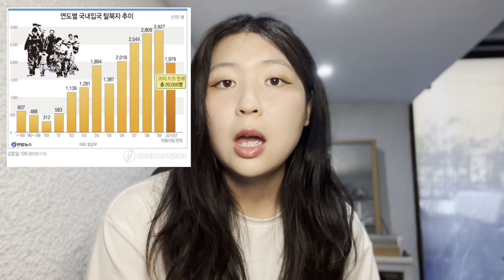Συμφέρει να είσαι άσχημη στη Β.Κορέα; - 5 facts σχετικά με τη Β.Κορέα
Σήμερα σας μιλάω για 5 περίεργα facts για τη Β.Κορέα!